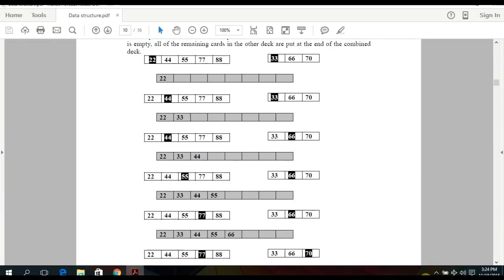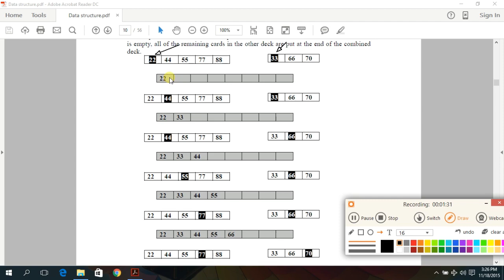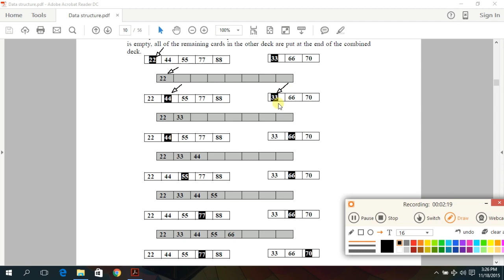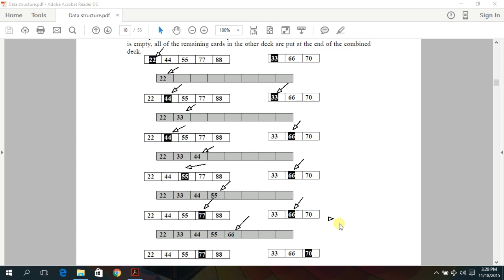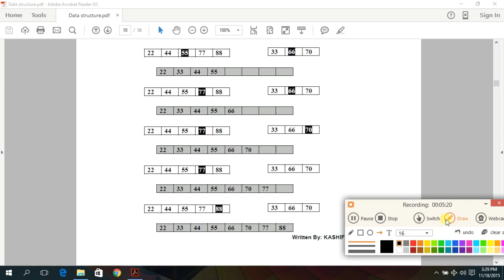Merge Sort in Data Structures and Algorithms in c++ Urdu Hindi trie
trie